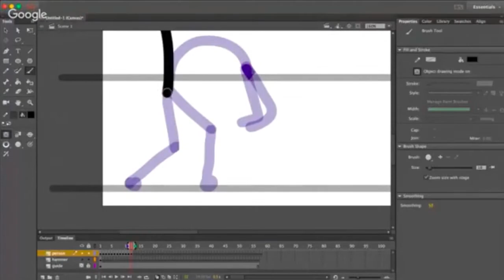Speed animating (from stream)